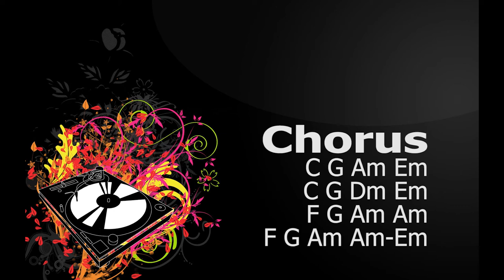Guitar Backing Track/Jam Track - A minor (re-upload)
Hi to all guitar players,
Here's a jamm track for Am/C key.
Can play aeolian/natural minor.

Structure : Intro - Verse - Bridge - Chorus - Solo - Bridge - Chorus - Verse

"Hanya kurang 1 gitar iaitu LEAD gitar"

Sebarang cadangan penambahbaikan dialu-alukan 🙏

Instrument :
Drum - Bass - Guitar - String Section/Solo